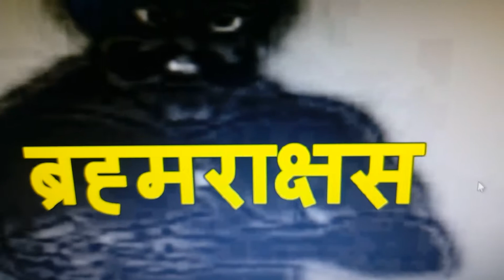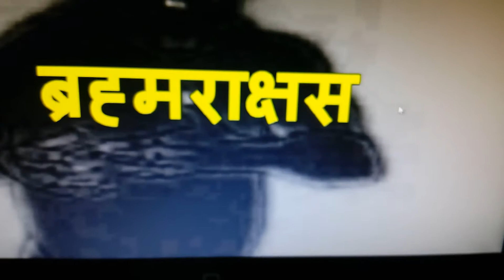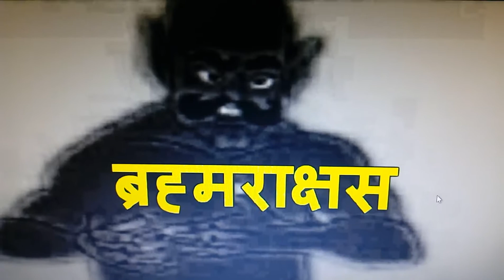ब्रह्मराक्षस | brahma rakshas | brahmarakshas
MyWindow My Window
बच्चों की मजेदार रोचक प्रेरक हिन्दी बाल शिक्षाप्रद कहानियां. दादा दादी की कहानी जिन्हें हमने बचपन में सुना था. इस बार सुनिए ब्रह्म राक्षस. indian Kids Bedtime Moral Stories in Hindi For Children. The Elephant and the Tailor” is an old short story that has been shared with every kid for over decades.